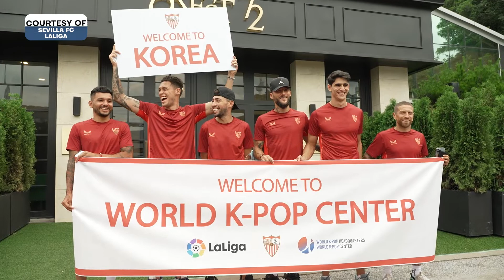WATCH: Sevilla FC STARS, Bono, Lucas Ocampos and 'Tecatito' Corona RECORD the club's hymn in KOREAN!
Club stars Bono, Lucas Ocampos and Tecatito Corona headed into the recording studio this week to learn the club’s famous anthem in Korean, with the help of Spanish singer/influencer and Seoul resident Lucy Paradise.

Follow TJ Sports USA on Social Media -